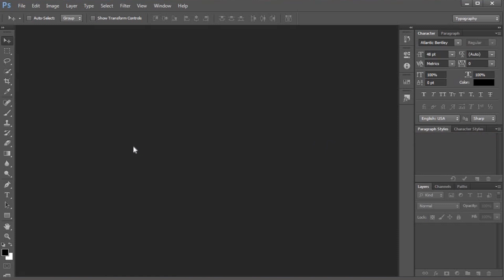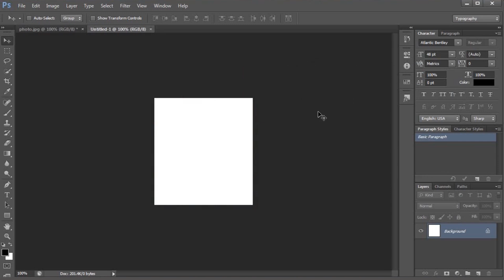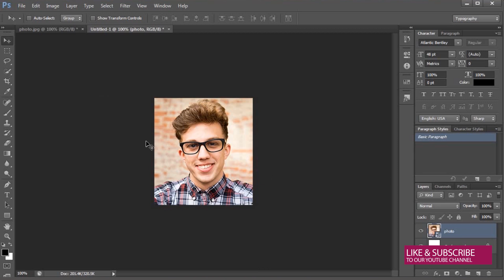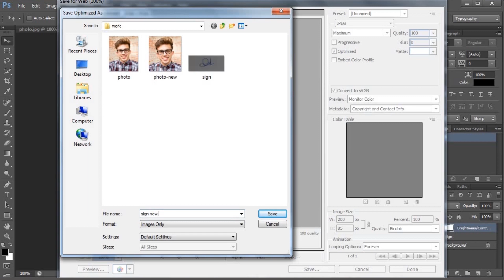How to edit photos and signature for online application from Photoshop (മലയാളം)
ഓണ്‍ലൈന്‍ ആപ്ലിക്കേഷന് വേണ്ട ഫോട്ടോയും സിഗ്നേച്ചറും ഫോട്ടോഷോപ്പില്‍ എളുപ്പത്തില്‍ തയ്യാറാക്കാം...

Photo by Jeffrey Reed from Pexels